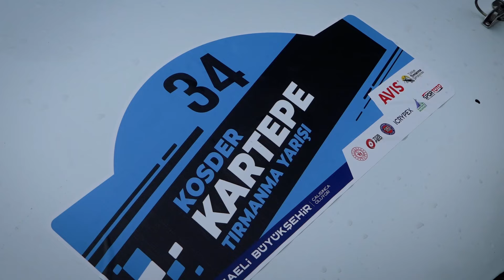2024 Kartepe Tırmanma Yarışı // Rallivideo.com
ICRYPEX ana sponsorluğundaki 2024 Oyman Atabay sezonunun ikinci tırmanma randevusu olan Kartepe Tırmanma Yarışı, Kocaeli Otomobil Spor Kulübü (KOSK) tarafından 04-05 Mayıs tarihlerinde gerçekleştirildi. 2024 AVIS Türkiye Tırmanma Şampiyonası ikinci ayağı olan ve 5 ayrı kategoride 33 sporcunun mücadele ettiği organizasyon, Kocaeli Büyükşehir Belediyesi ve Kartepe Belediyesi katkılarıyla Kartepe Yolu Bayraktepe Mevkii’nde düzenlendi.

5,87 kilometre uzunluğundaki parkurda 3 çıkış üzerinden koşulan ve yağışlı havanın pilotları zorladığı yarış sonunda, Kategori 1’de GP Garage My Team’den İlker Aktaş birincilik kürsüsüne çıkarken, ikinciliği Ege Asal Motorspor’dan Özgür Şenyüz ve üçüncülüğü de aynı takımdan Serpil Kotan elde ettiler.

Kategori 2’de Atış Motorsport’tan Engin Apaydın birinciliğin sahibi olurken, Atış Motorspor’dan Metehan Üstükarcı ikinci ve Ayhan Germirli de üçüncü olarak podyuma çıkan sporcular oldular. Kategori 3’te Atış Motorsport’tan Murat Soyçopur Eskişehir’den sonra Kocaeli’de de birinciliğe ulaşan isim olurken, Burak Dalkılıç ikinci ve Ege Asal Motorspor’dan Murat Çetin ise üçüncü oldular.

Kategori 4’te Gp Garage My Team’den Cem Yalın birincilik kürsüsüne çıkarken, aynı takımından Sinan Soylu ikinciliği ve Hypco Neo Motorspor’dan Alp Özkaya da üçüncülüğü elde etti. Kategori 5’te Bahadır Sevinç günün en hızlı ismi olurken, Ege Asal Motorspor’dan Deniz Dursun ikinci ve Atış Motorspor’dan Burak Söğüt de üçüncü sırada yer aldı.

‘Günün en iyi çıkışı’ ödülünü 03:25,95 ile Cem Yalın kazanırken, yarışın takımlar birincisi GP Garage My Team oldu. Kadınlar klasmanında Kategori 1’de Serap Kotan birinci Yasemin Erikli ikinci, Kategori 3’de Hande Erdoğan birinci ve Atış Motorsport’tan Nazan Zorlu ikinci olan sporcular oldular. Mahalli klasmanda ise; Kategori 1’de Murat Güremek, Kategori 2’de Kaan Polatoğlu, Kategori 3’te Murat Çetin, Kategori 4’te Mehmet Demirkol birincilikleri paylaşan isimler oldular.

2024 AVIS Türkiye Tırmanma Şampiyonası, 25-26 Mayıs tarihlerinde Ege Otomobil Spor Kulübü (EOSK) tarafından Aydın’da düzenlenecek Buharkent Tırmanma Yarışı ile devam edecek.